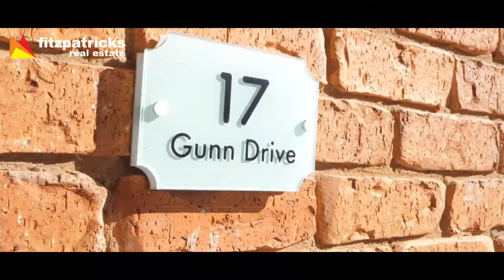SOLD - 17 Gunn Drive, Estella, Wagga Wagga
Neatly presented, this home is ideal for young families, retirees or investors.

To arrange an inspection please call:
Shaun Lowry 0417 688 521